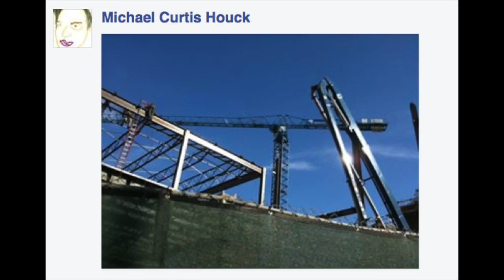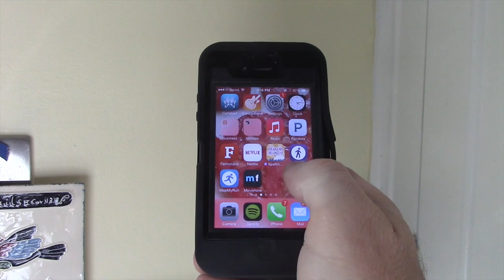Home Screen Thing 2`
Week 2 - awesome competition.  one screen...